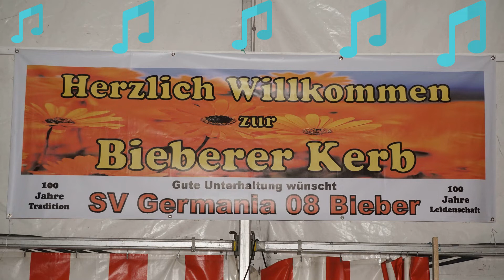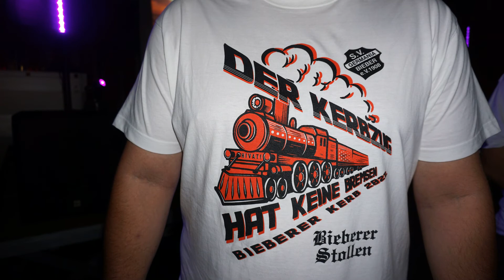Bieberer Kerbmarsch 🇩🇪 Piano Improvisation - Elina Schmotzer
Bieberer Kerbmarsch-HIEVAT HOCH!🥳🎉🎶
 Piano Improvisation: Elina Schmotzer